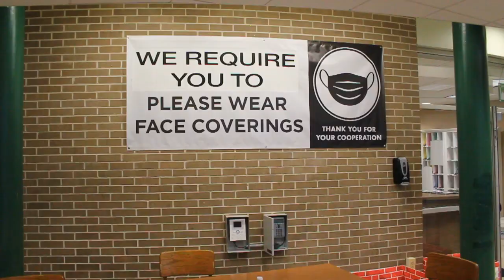Life Goes On TRAILER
Premieres April 27, 2021